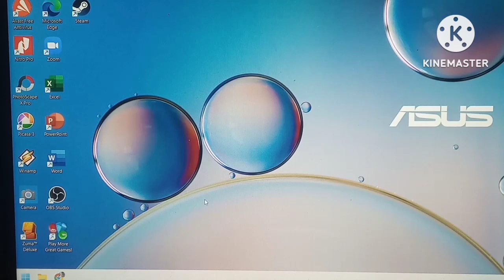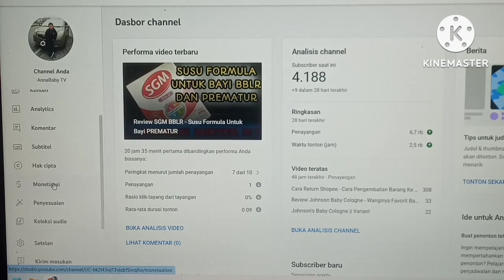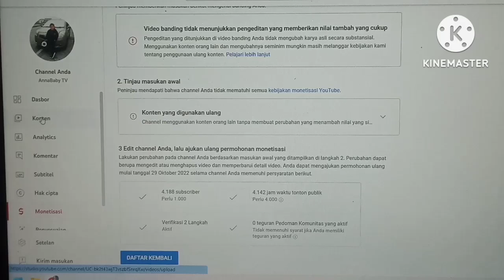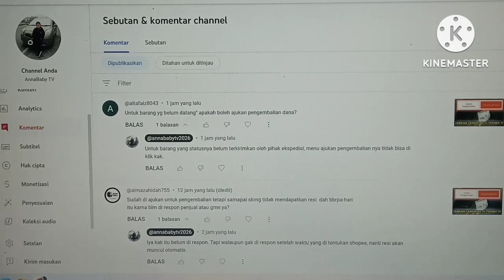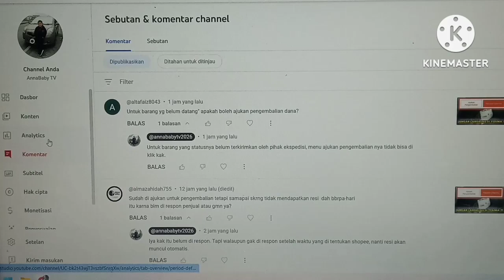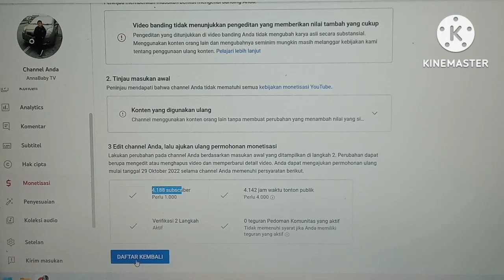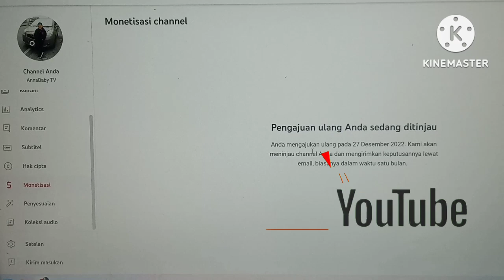Cara Mengajukan Monetisasi Youtube - Cara Pengajuan Monetisasi Ulang Setelah di Tolak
disini saya akan membagikan tutorial, langkah langkah mengajukan monetisasi setelah sebelum nya saya di tolak monetisasi karena konten yang di gunakan ulang. tonton sampai habis. semoga bermanfaat